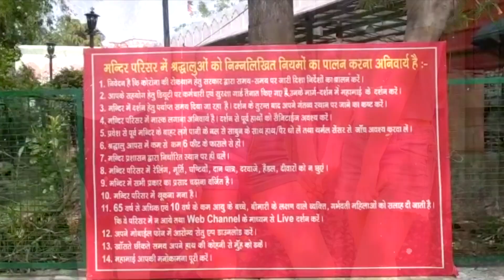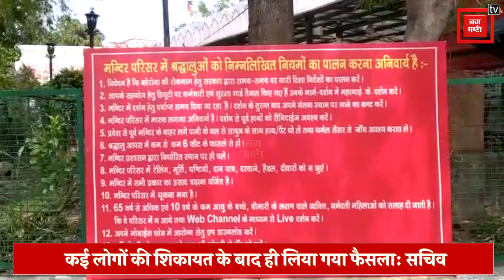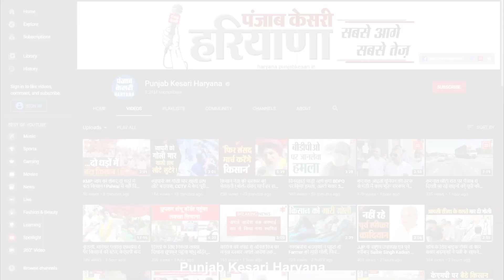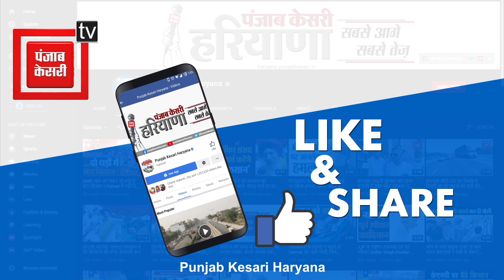Mansa Devi Mandir में अब छोटे कपड़े पहनकर आने वालों को NO-Entry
छोटे कपड़े पहनने को अपनी आजादी से जोड़कर बताने वालों के लिए ये खबर बेहद जरूरी है .. धार्मिक स्थलों को भी पिकनिक स्पॉट बनाने वालों और भड़कीले कपड़ने पहनकर जाने वालों पर मनसा देवी मंदिर प्रबंधन ने नकेल कसनी शुरू कर दी है .. चंडीगढ़ से सटे पंचकूला के शक्तिपीठ मनसा देवी मंदिर प्रबंधन ने मंदिर की मर्यादा को ध्यान में रखते हुए ऐसा फैसला लिया है जिसकी खूब चर्चा हो रही है .. दरअसल मनसा देवी मंदिर पूजा स्थल बोर्ड ने छोटे कपड़े पहनकर मंदिर में आने वालों की एंट्री अब से बंद कर दी है .. विशेष तौर पर लड़कियों के शॉर्ट्स पहनकर आने की शिकायत मंदिर प्रबंधन को लगातार मिल रही थी .. मंदिर की मर्यादा और संस्कारों को ध्यान में रखते हुए ही अब शॉर्ट्स यानि कि छोटे कपड़े पहनकर आने वालों पर रोक लगाने का निर्णय लिया गया है ..